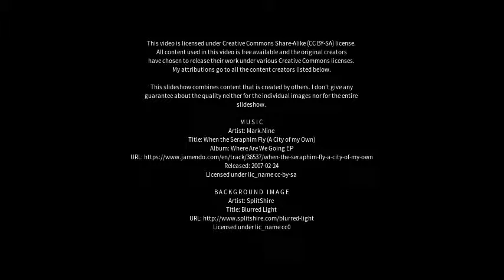Best places to visit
Best places to visit - Chikhli (India) Best places to visit - Slideshows from all over the world - City trips, nature pictures, etc.